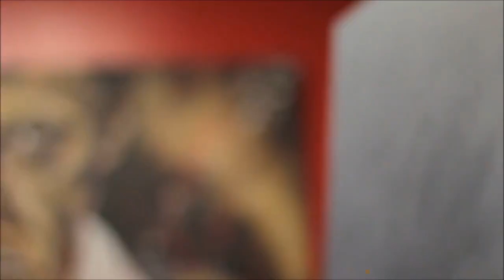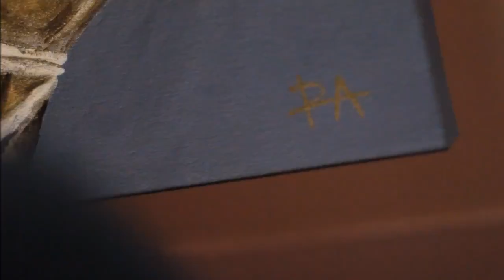Making of Floyd Mayweather Painting By King Rico | URLTV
Popular tattooist/ painter King Rico has made a name for himself working with platinum recording artists such as Chris Brown, JR Smith, Iman Shumpert, Tim Hardaway Jr and others. This video shows King Rico in action as he paints a portrait of boxing legend Floyd Mayweather . The New York artist enlists the the production and music of North Carolina producer/ lyricist Rain910 to accompany the process of creating his masterpiece.

Follow: @iamkingrico X @theracollection